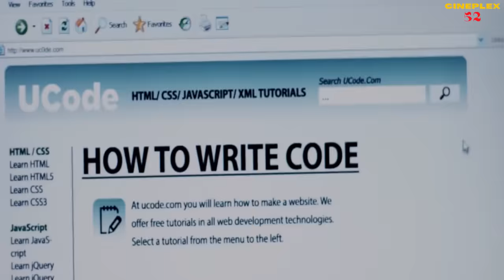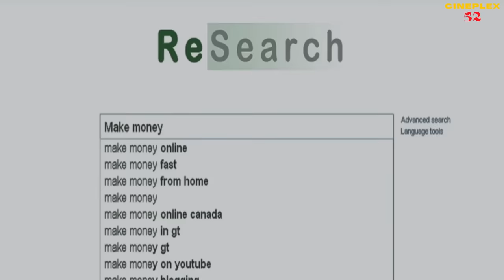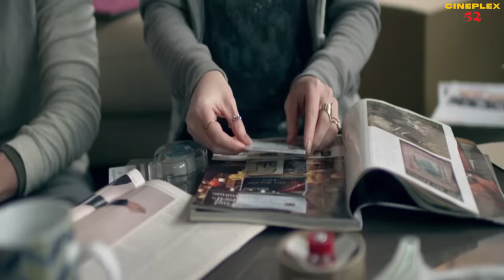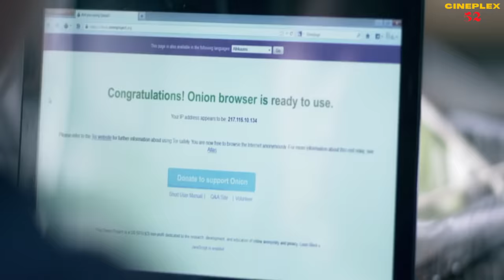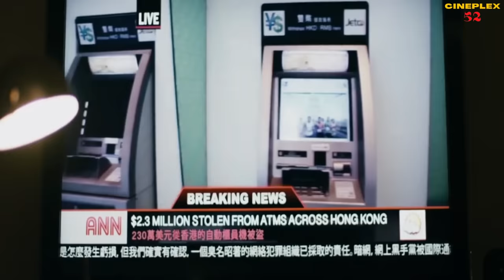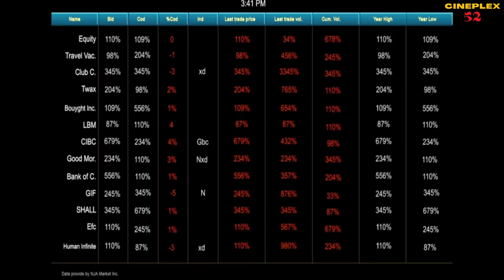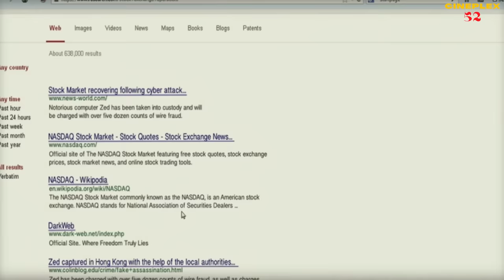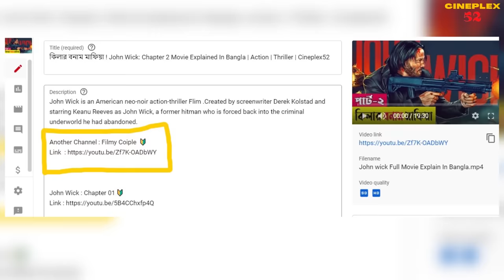মাথা নষ্ট করা হ্যাকিং ! The Hacker (2016) Movie Explained In Bangla | Crime Thriller | Cineplex52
Hacker  is a 2016 crime thriller movie . When Alex's family faces a financial problem, he turns to illegal online trading to make quick money. Deep in the virtual world, FBI's most-wanted hacker is hiding and he tries to approach Alex.